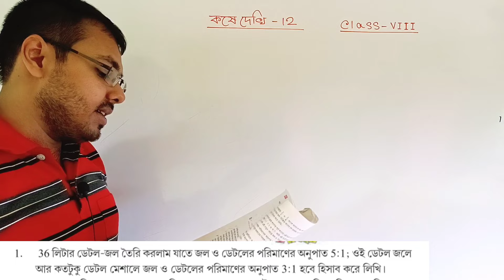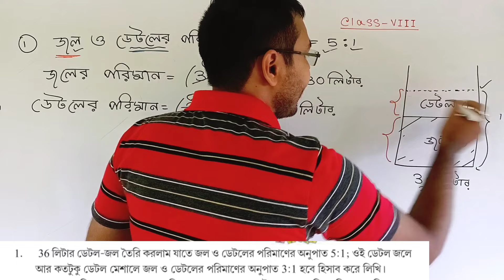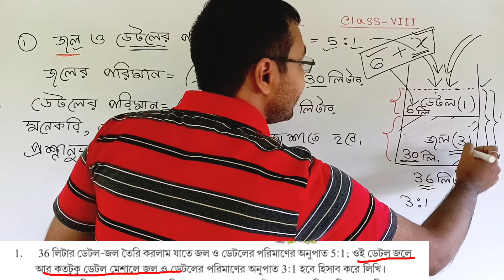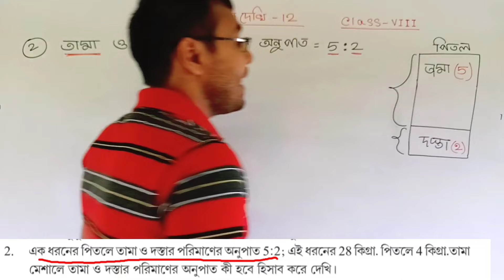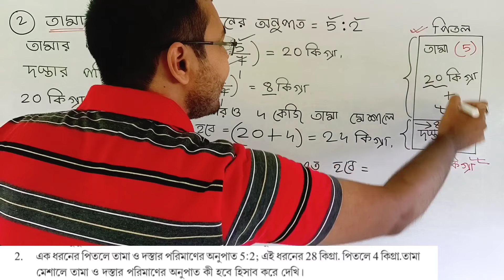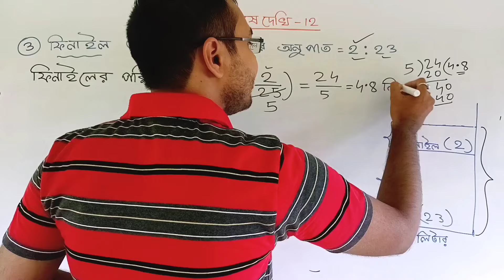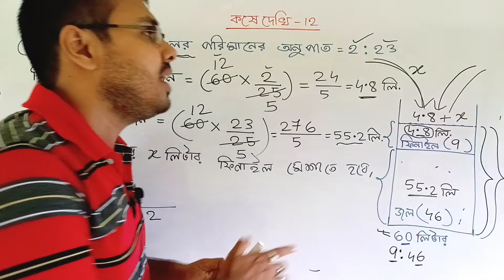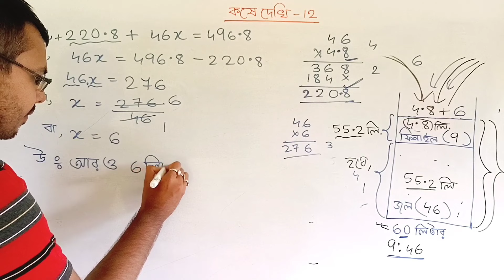class viii math kose dekhi 12 part 1//class 8 math page 118 in bengali//misron math class 8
এই ভিডিওটিতে আলোচনা করা হয়েছে অষ্টম শ্রেণীর গণিত বই এর কষে দেখি 12 এর অংক গুলো। এই অধ্যায়ের নাম মিশ্রন।

In this video we discussed about class 8th math chapter 12 . The name of the chapter is Mixture.

misron math class 8 in bengali.
wb class 8 math chapter 12 .
west bengal class 8 math chapter 12 .
wb board class 8 math chapter 12 .
wbbse class viii math chapter 12 .